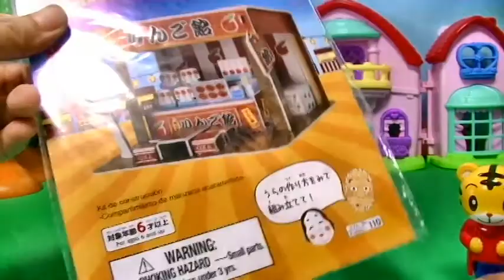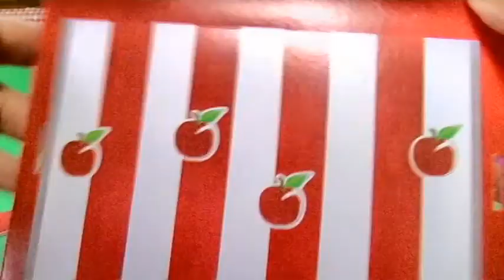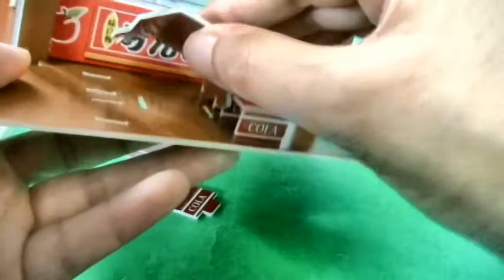りんご飴やさんをはじめたよ♪ しまじろうアニメ☆おもちゃ aiueomocha shimajiro toy kids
☆アンパンマン　おもちゃ☆アニメ　砂場遊び！働く車で遊んだよ　Aiueomocha Anpanman Toys Animation

☆アンパンマン　おもちゃ☆アニメ　アイスのなかになにかがかくれているよ　Anpanman Toys

今日は「 りんご飴やさんをはじめたよ♪　しまじろうアニメ☆おもちゃ　aiueomocha shimajiro toy kids  」だよ